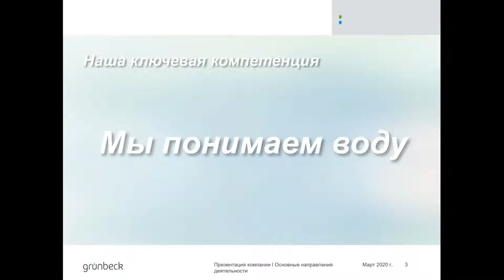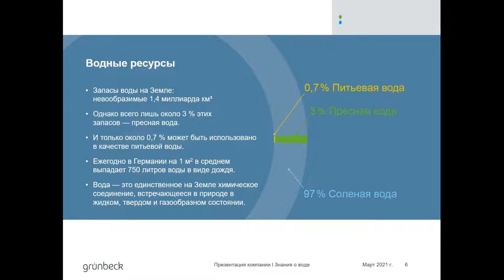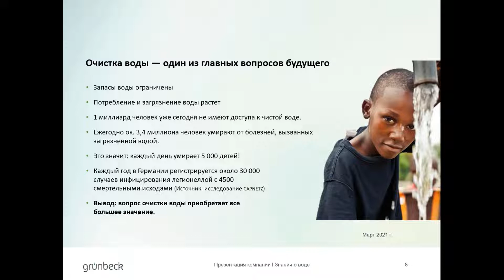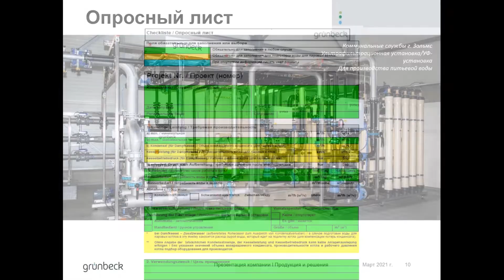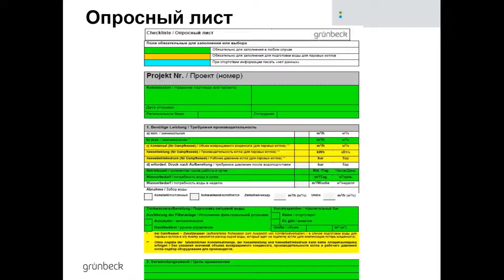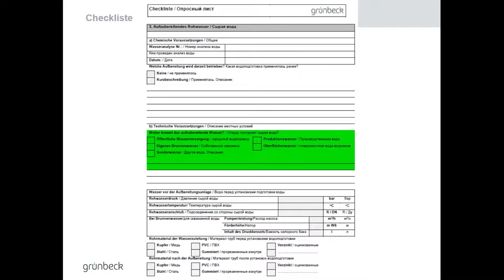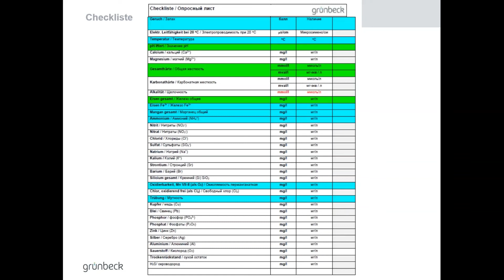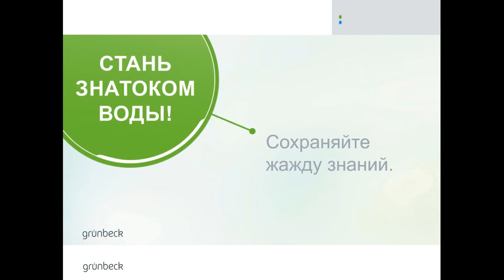Оформление запросов по промышленной водоподготовке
В данном курсе приводятся рекомендации по заполнению опросного листа на получение технико-коммерческого предложения по промышленной водоподготовке от ВИЛО РУС